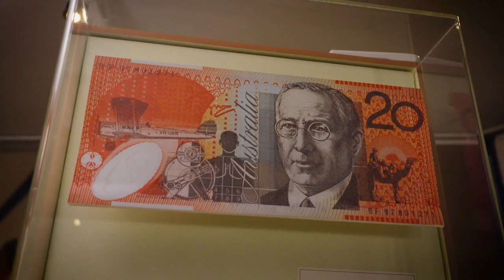John Flynn Place Cloncurry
John Flynn Place honours a great Australian visionary who helped transform outback life. It was in Cloncurry that Flynn began his “flying doctor” experiment, and where he pioneered his scheme of outback radio communication.

John Flynn Place opened in 1988 as an Australian Bicentennial project, with funds raised across the country to help honour his memory and contributions to Australia.

John Flynn Place, in Cloncurry, is open all year round. The museum hosts a range of historical artifacts and related information about John Flynn, the early history of the Royal Flying Doctor Service and more.